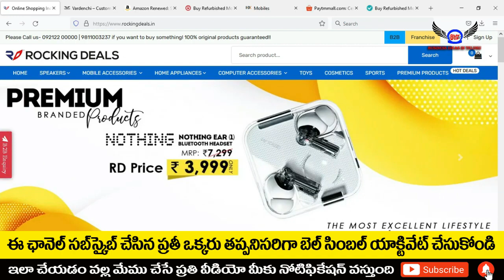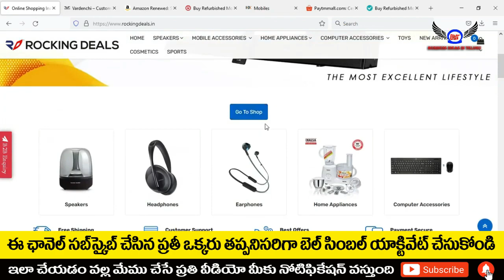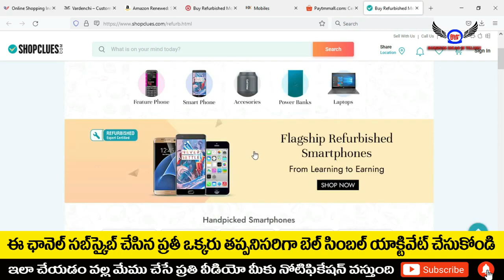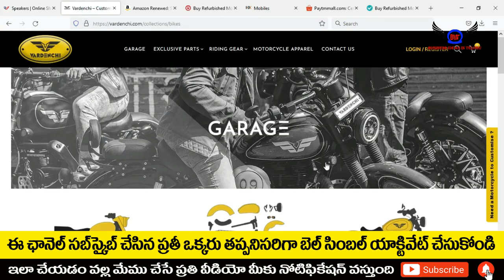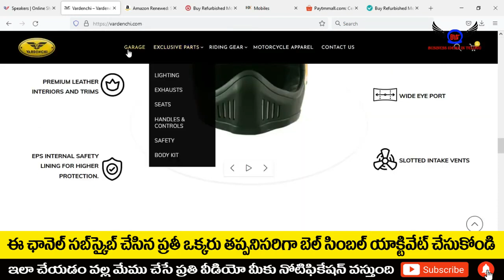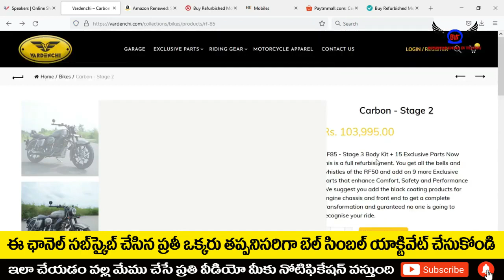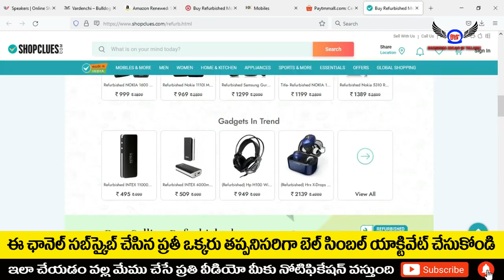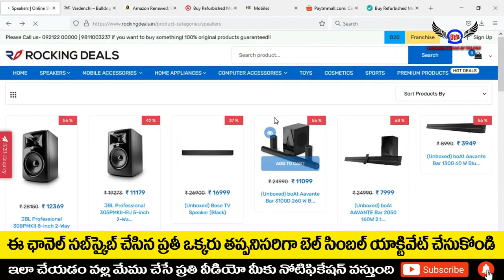బిజినెస్ ! Small business ideas! New business idea's! business ideas ! Low Investment Business Idea